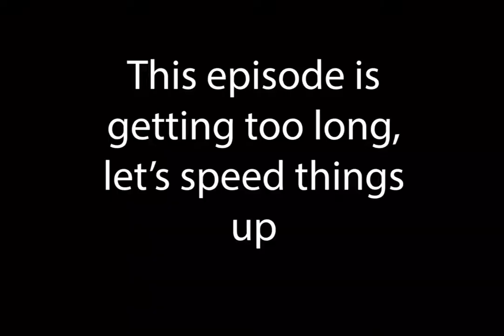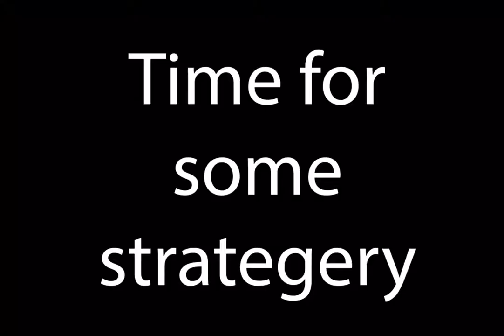Part 11 - "Tired Emblem" - Fire Emblem 8: The Sacred Stones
Normal playthroughs get kind of repetitive and I'm not that entertaining...unless I am tired. welcome one and all to Tired Emblem!

I do think, however, I will be editing my videos even more. I enjoy editing and like creating. Sure, playthroughs are fun and all, but nothing is quite as impressive as making it shorter and dumber.